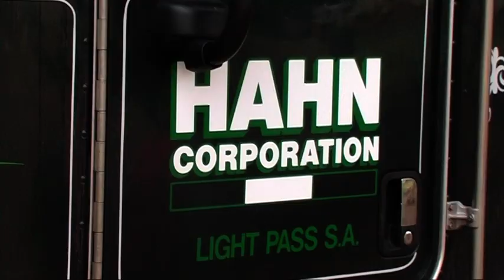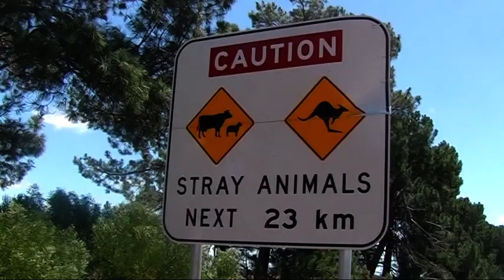Australian roads, Western Australia - road trains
Australian roads - road trains, Western Australia - way from Esperance to Norseman
The term road train is used in Australia. In contrast with a more common semi-trailer towing one trailer or semi-trailer,